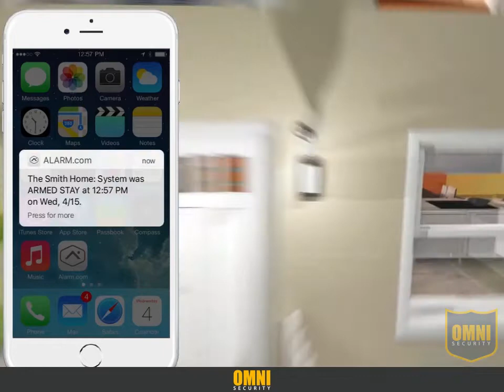Realtime Awareness for Your Home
Your OMNI Security system for your home acts as your second set of eyes and ears. You can't physically be in two places at once, but with our technology, you can get pretty close.